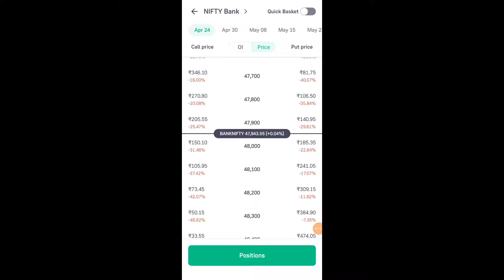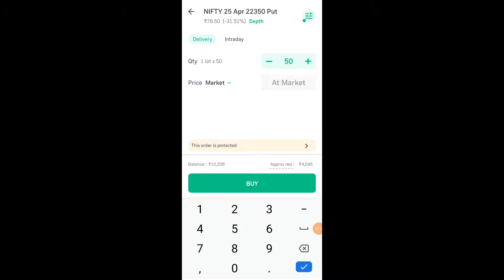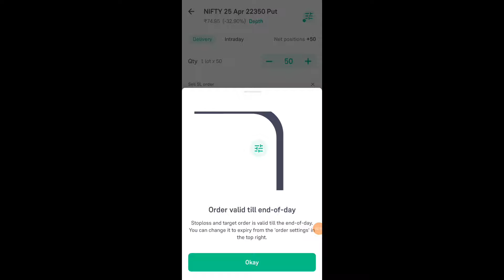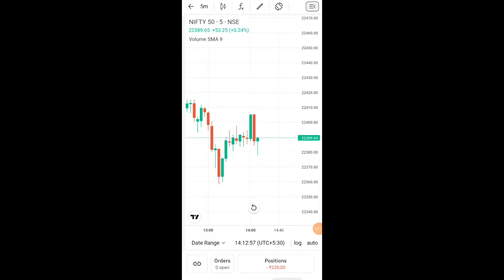Option Trading Kaise Karte Hai Live | Groww App Se Option Trading Kaise Kare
Your Query:-

option trading
live options trading
live trading
options trading
trading
groww me option trading kaise kare
option trading
groww app
how to use groww app
fu0026o trading in groww app